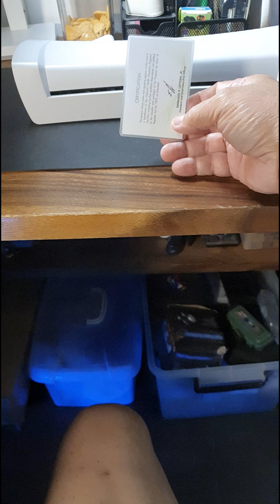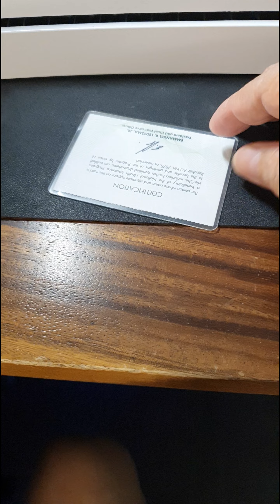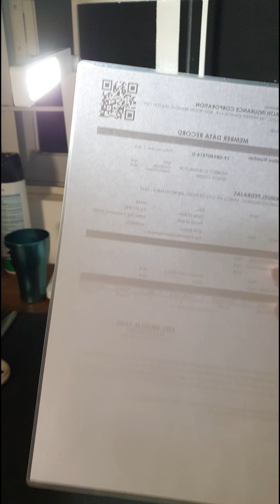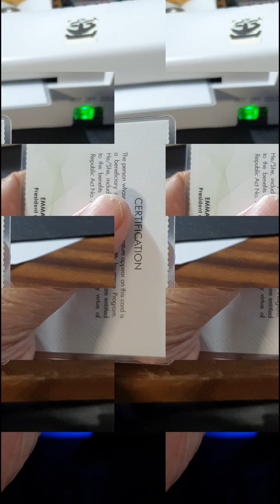Kaya bang ilamination ang band paper